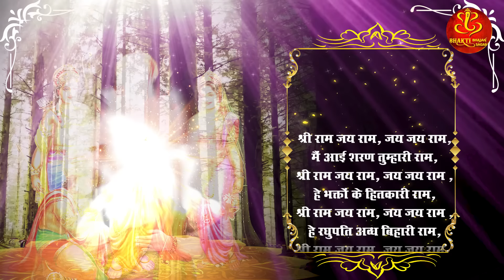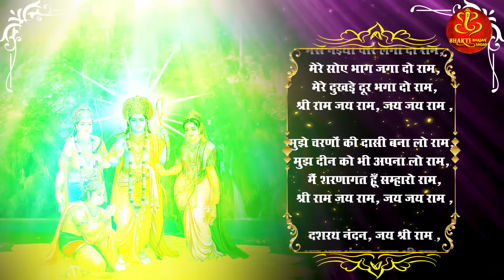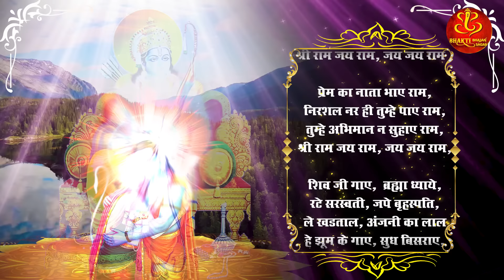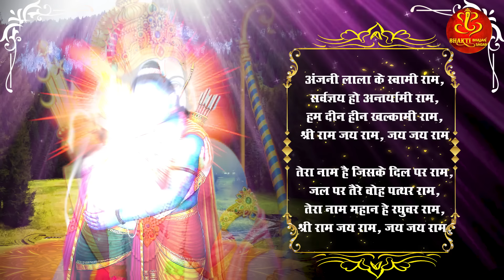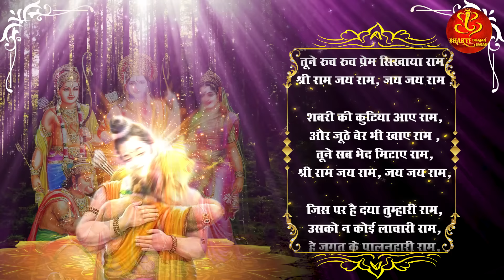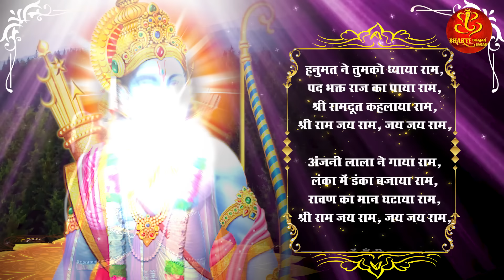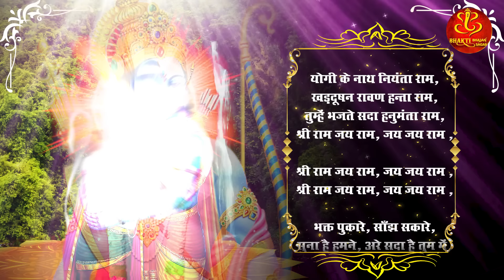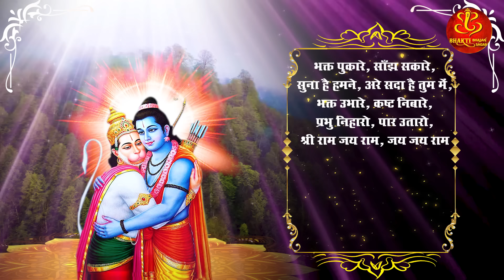अखंड राम धुन - श्री राम जय राम जय जय राम - Shri Ram Jai Ram Jai Jai Ram - Best Shri Ram With Lyrics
Bhakti Bhajan Sagar Presents

Album : Ram Akhand Lyrics Video
Singer : Anjali Jain
Producer : Bhakti Bhajan Sagar
Video : TNDM
Lyrics : Traditional
Channel : Bhakti Bhajan Sagar
Copyright :- Bhakti Bhajan Sagar

राम धुन लिरिक्स :-

श्री रामचंदर किरपा भजमान
बरन भाव भयदारुणं
बरन भाव भयदारुणं
नवतंजय लोचन कंजमुख
कर कंजपाद कजरौनाम
कंजपाद कजरौनाम
भज दीनबन्धु दिनेशदनव
दैत्यवंश निकंदनम
दैत्यवंश निकंदनम
रघुनंद आनंद कंद कौशल
चंदर दसरथ नन्दनम
श्री रामचंदर किरपालु भजमान
बरन भाव भयदारुणं
नवतंजय लोचन कंजमुख
कर कंजपाद कजरौनाम

राम धुन गओ
राम धुन गओ
दुनिया की सबसे कमल धुन गओ
जिसकी कोई मिसाल न जग में
झूम के वो बेमिसाल धुन गओ
राम धुन गओ
राम धुन गओ
राम धुन गओ
राम धुन गओ
हे राम हे राम

वही मैरे वही टारे
तेरी मेरी क्या औकात
उसीके डैम से सूरज चंदा
उसी के दम से दिन और रात
जग में चाहे सब कुछ भुला
इस्वर अल्हा न बिसराओ
राम धुन गओ

नाकुछ तेरा ना कुछ मेरा
दुनिया रैन बसेरा है
फिर क्यों तुझको भाई मेरे
इन पापों ने घेरा है
राम धुन गओ
राम धुन गओ
मेरे सुर में सुर मिला
सिंग एवेरीबोय
राम धुन गओ